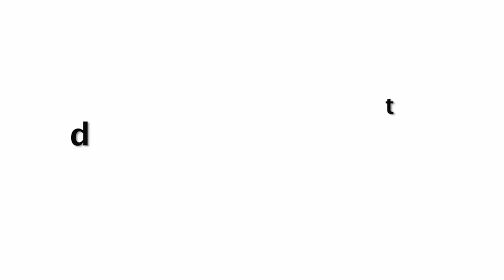Neha Kakkar Hilarious😂😂 Fight With Hubby Rohanpreet Singh Home Quarantine FUN!!